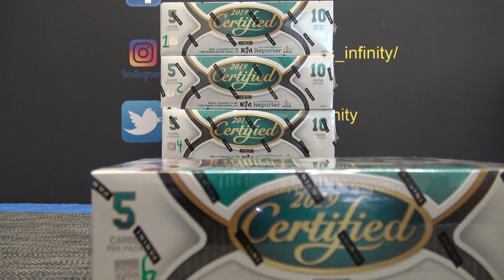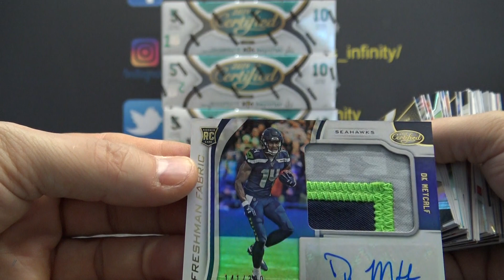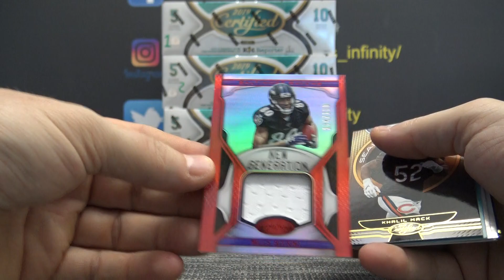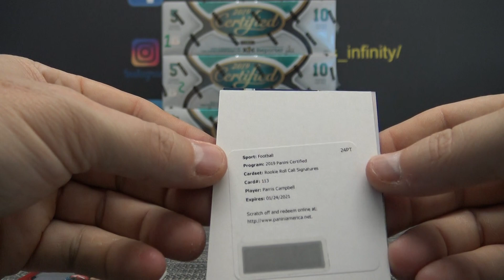SLFootball's 2019 Panini Certified NFL Football Box Break